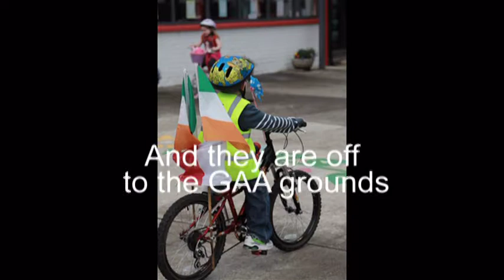Fun Cycle in Ballon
Through BIG and friends a fun cycle was organised in the village and in spite of the imbriferous atmospherics there was a splendid turn out. The rise was from the school to the GAA grounds. The 'picnic' was held indoors because of the weather but it didn't take from the fun.